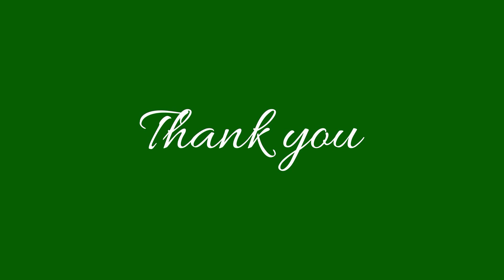Dance Time | Kathak- Lesson 10| Easy way to learn Kathak dance | dance for children/ school students